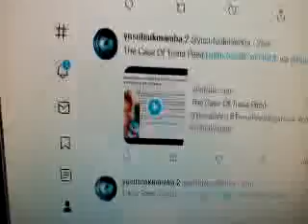hayvan komedisi ve illuminati catjuggler şahsen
klip dönmedi,telepatik?her tatil beldesinde var mı emlakçı?yeni  pislikler ne zaman?kaqpak tam doksandan vurmuş.seyrederken sinek ortaya çıktı.bu günkü yeni tip.izmirden